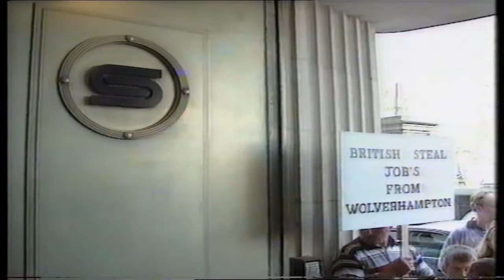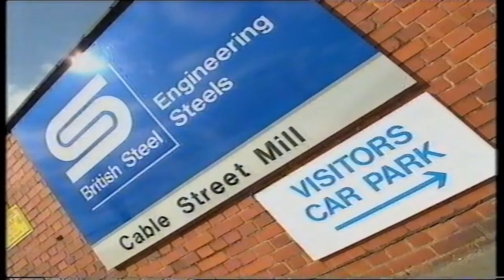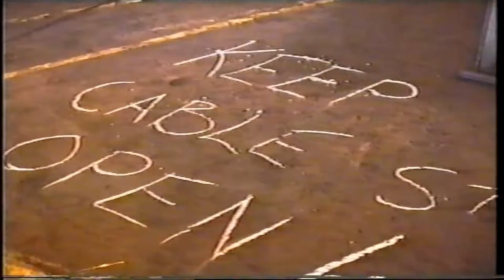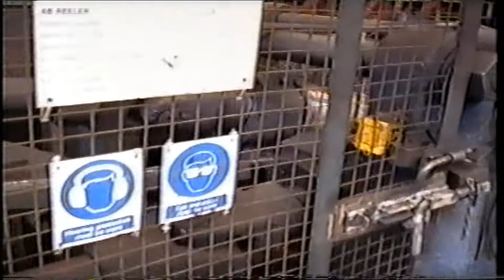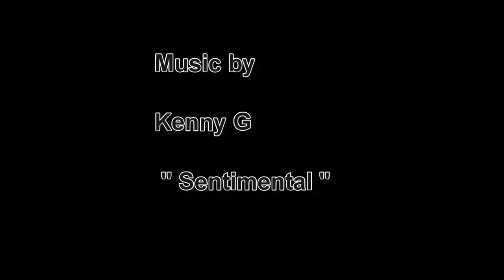BRITISH STEEL CABLE STREET MILL WOLVERHAMPTON 1996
A FILM I MADE OF THE FINAL DAYS OF WORKING AND SOME OF THE PEOPLE